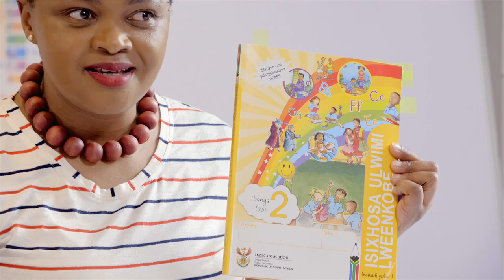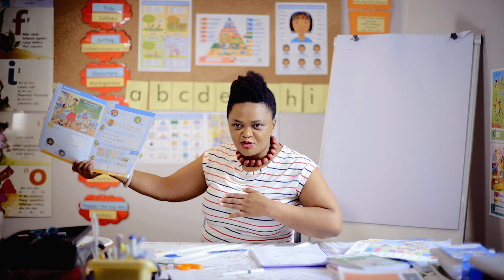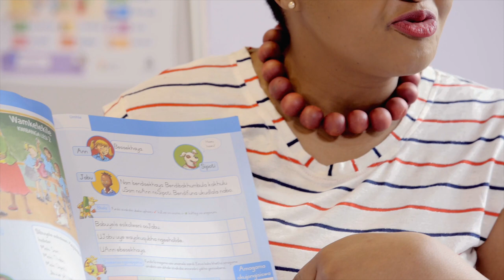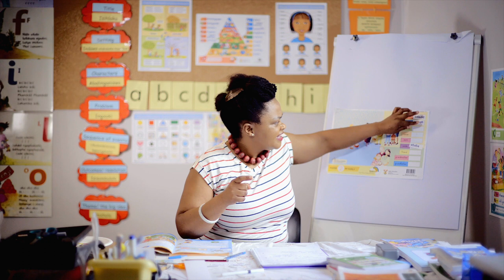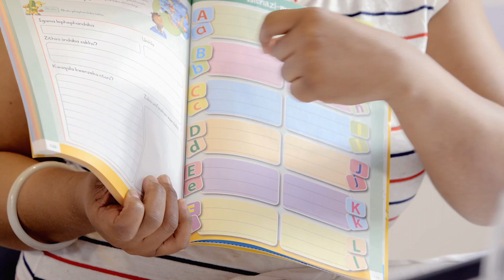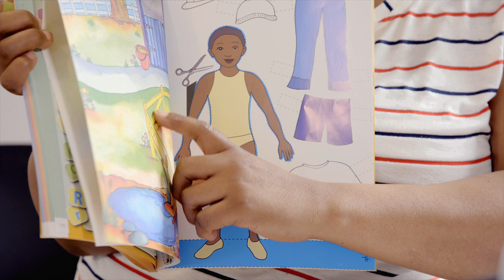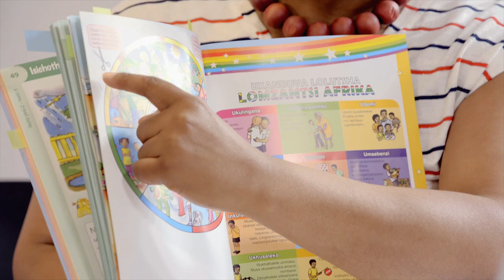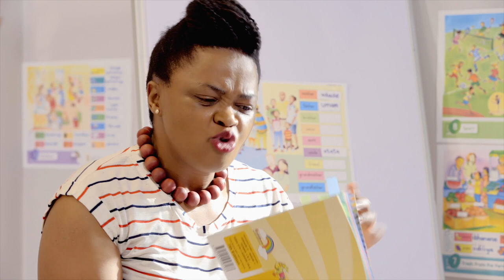27. DBE Workbooks